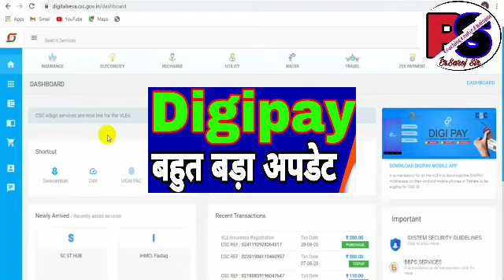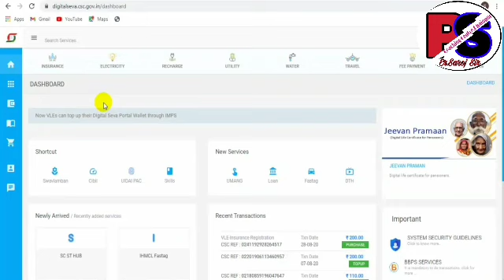CSC Big Update || Digipay को लेकर बहुत बड़ा अपडेट | इस अपडेट से किसको होगा नुकसान VLE को या ग्राहक को